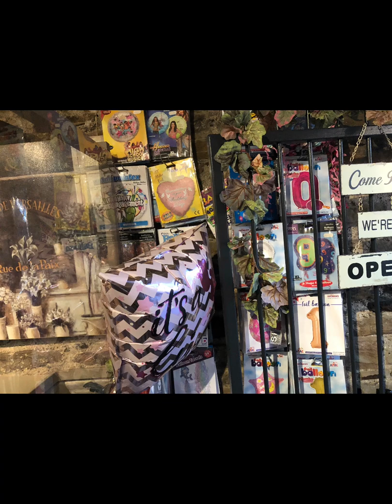Debbie Wilde Flowers 💐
I had a wonderful chat with Debbie,who has her own florist shop in TheForge in Dronfield and she showed me how to present the flowers 💐 which I gave my mum .😊💐👍